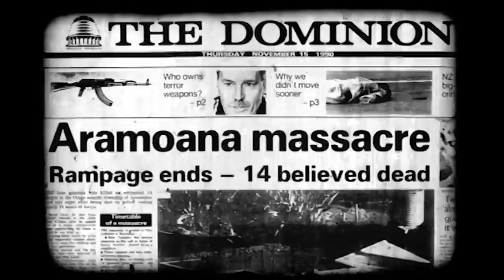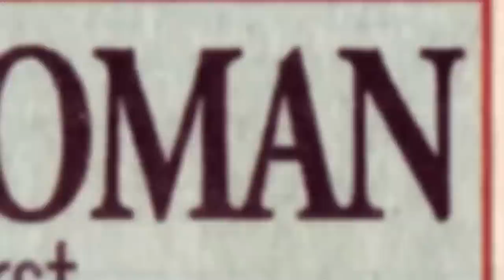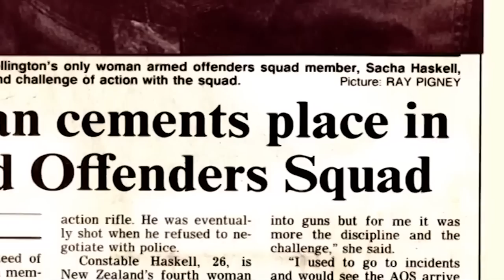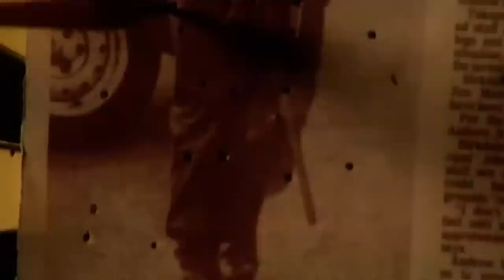Crime Down Under: New Zealand's Most Dangerous Period | FD Crime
Crime Down Under: Line of Fire | New Zealand's Most Dangerous Period | Special Forces | FD Crime

What price are we willing to pay to keep safe? The personal toll of being in the line of fire is examined in Eye of the Storm, the third and final episode of Line of Fire. Focusing on the unpredictable and increasingly volatile crime of the 1990s and 2000s, this episode reveals the changing face of armed offending and the huge impact it has had on the operations of the Armed Offenders Squads (AOS).  With frontline police now routinely carrying firearms and criminals presenting weapons with alarming regularity, what is the future of the highly-trained specialist AOS?